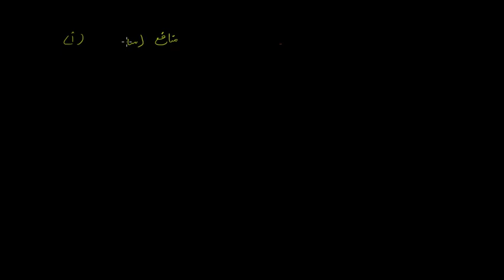Exercise 4.2 Introduction 9th General Math urdu medium | Mubeen Academy